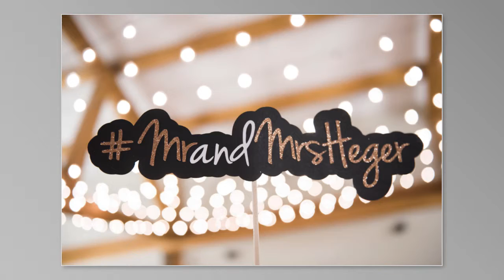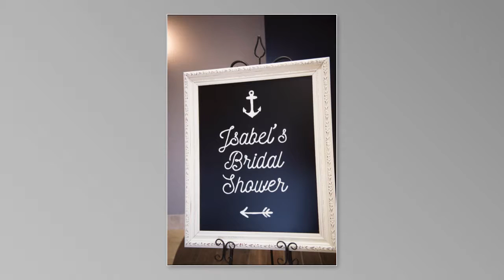wedding details by Kristi Sneddon Photographer